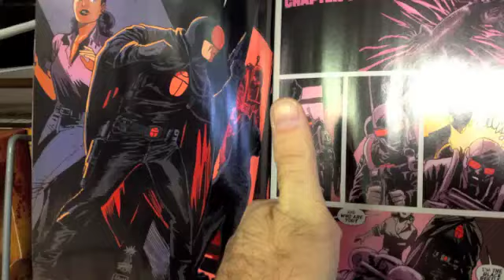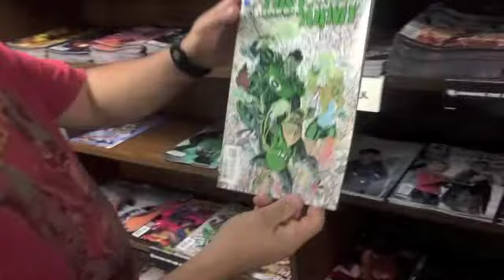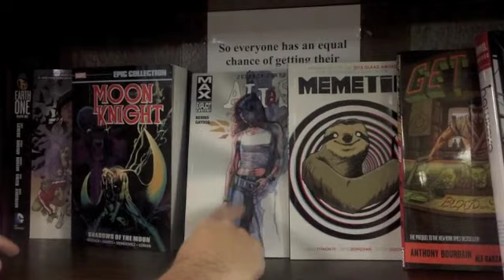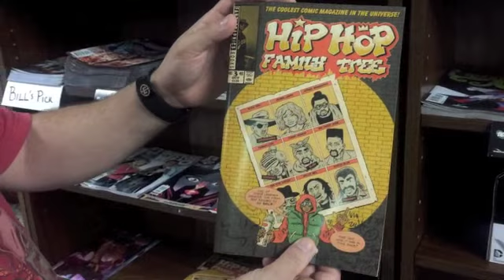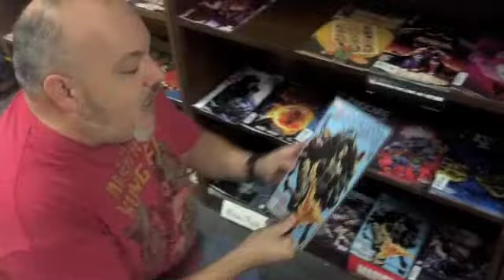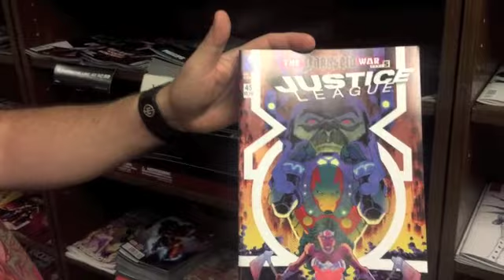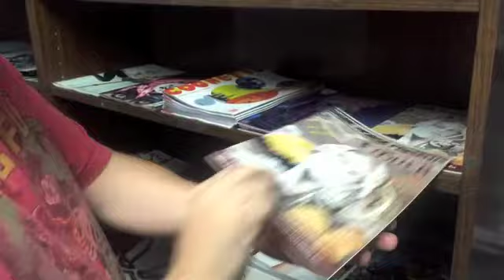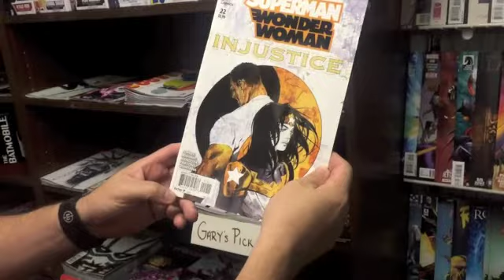Gary's Spirit Totem: Sherman Hemsley :)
Enjoy. then go out and interact with people, please :)